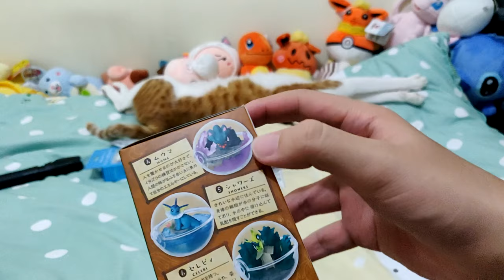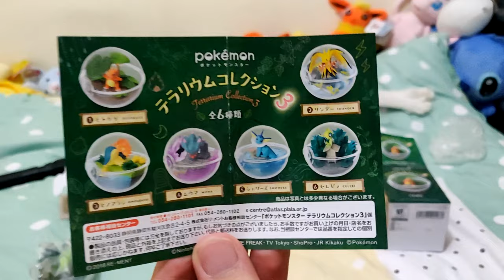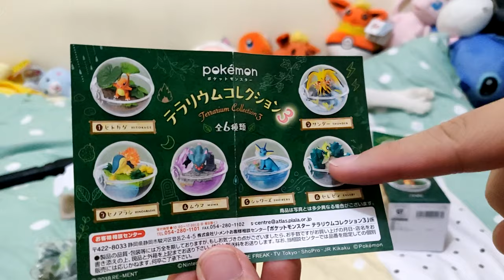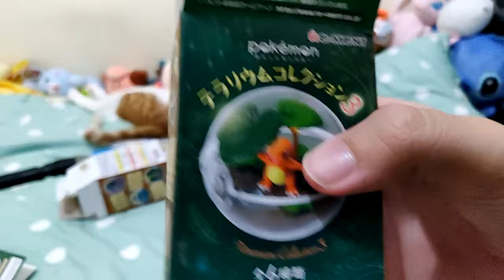夾公仔夾左個精靈球擺設? 開箱望下靚唔靚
剪片程式 : Aviutl
繪圖程式 : OnlinePhotoEditor
拍攝工具 : OnePlus6
OP BGM : Amper Music所製作
ED BGM : 甘茶の音楽工房 おそうじ日和